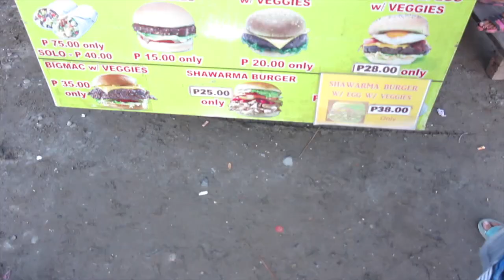VLOG #05 PHOTOSHOOT/PART 2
God Bless!